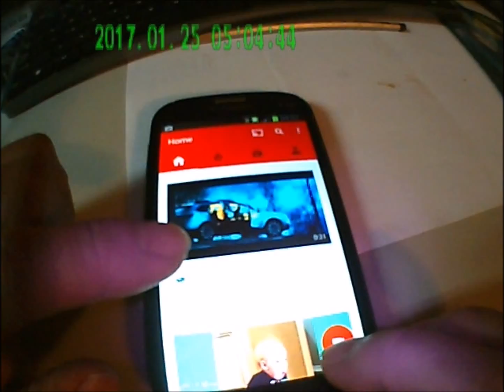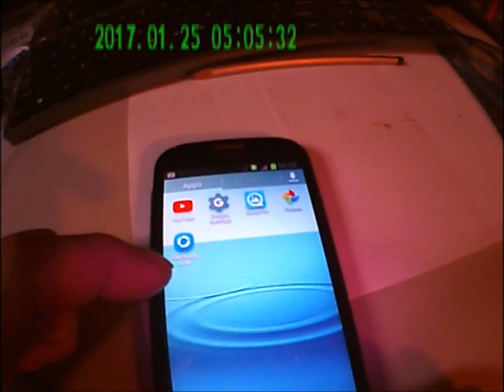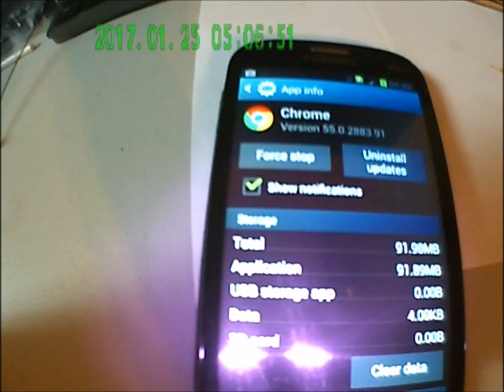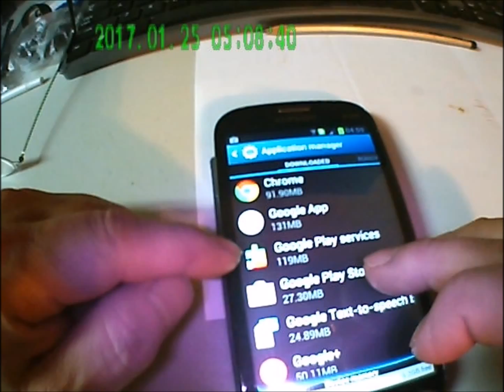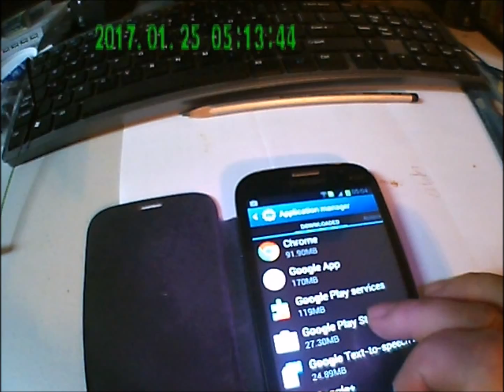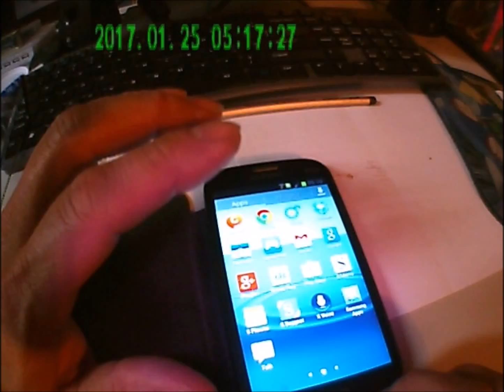Samsung手機小心更新一更新就出現問題??? [教你如何維修]!!!!